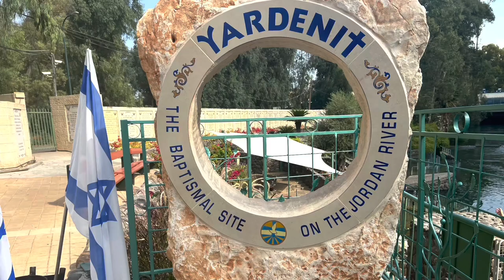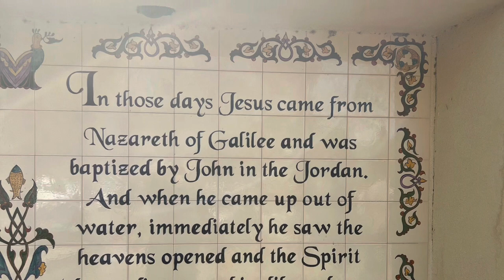The baptismal siteoftheJordanriver.ഇവൻ എന്റെപ്രിയപുത്രൻ.ഇവനിൽഞാൻപ്രസാധിച്ചിരിക്കുന്നു ,ശ്രവിക്കുവിൻ